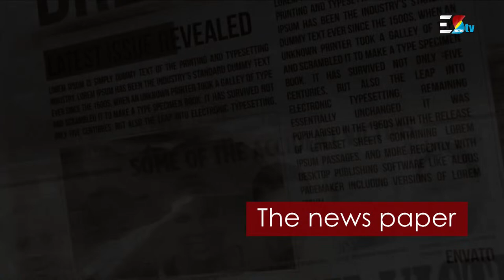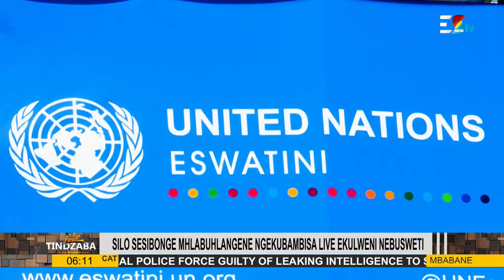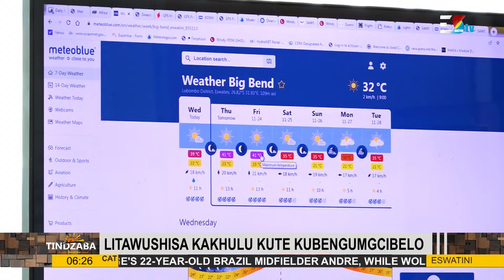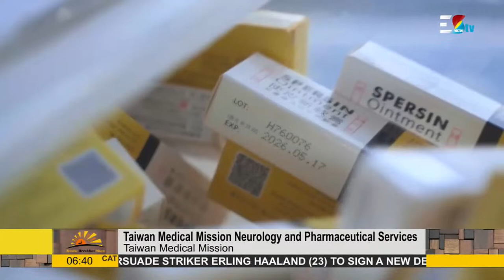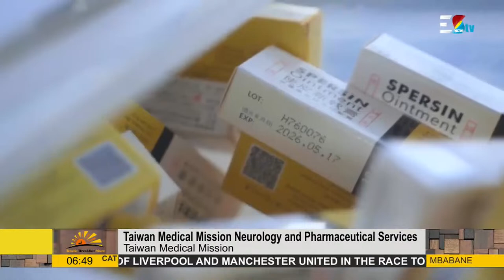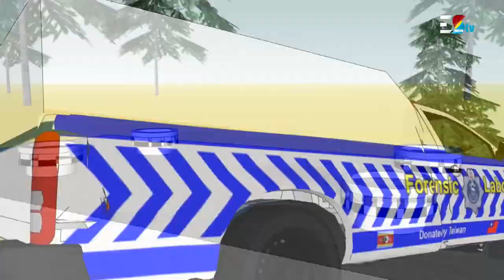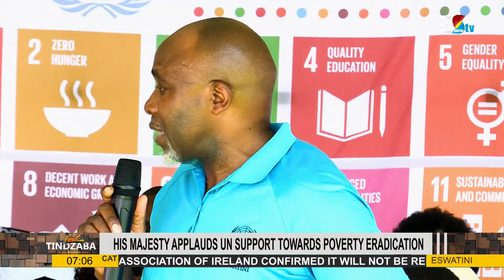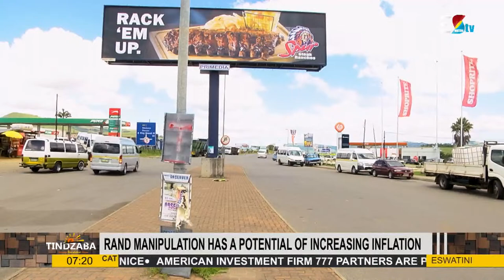Kusile Breakfast Show || 23-11-2023